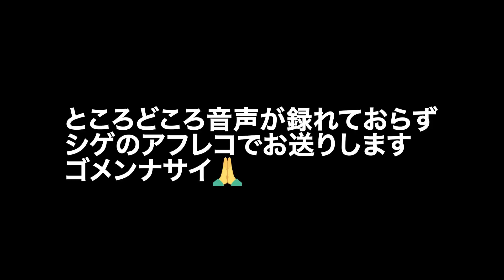【ガチンコゴルフ対決】大西ライオンさん強すぎて、、【後半戦】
【大西ライオンの「ゴル配ないさー】

シゲの愛車👇
1st：LEXUS RCF
2nd：NISSAN フェアレディZ33 （350Z）
3rd：DAIHATSU コペンL880K
【しげガレージ / SHIGE GARAGE】

どうも、読売巨人軍の重信慎之介です✌︎
僕の趣味の『車いじり』や『DIY』などを配信していく予定です。
最終的にはイケてるMyガレージをつくりたいなぁ。と思っています！
野球選手やそれ以外の方とのコラボ動画も配信していきます！